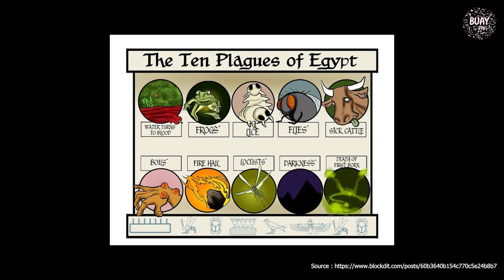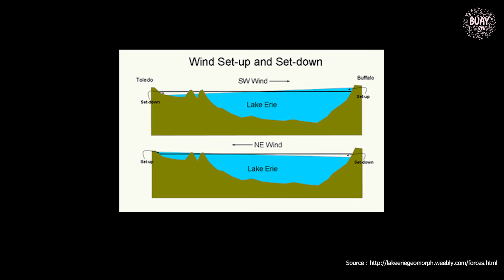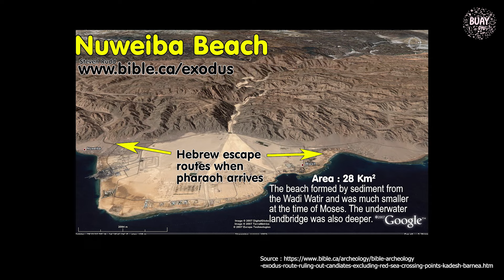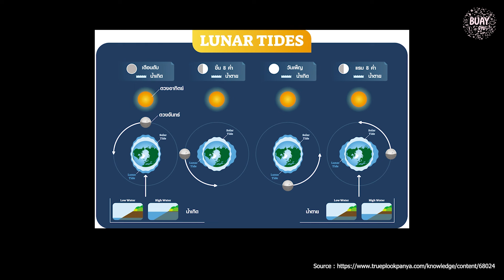โมเสสแหวกทะเลแดงได้อย่างไร ? | BUAY คุย Podcast EP.19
Edited By ►@marchvitch7402

สามารถสนับสนุนเป็นค่ากาแฟให้พวกเราได้ที่:

พวกคุณอาจจะเคยทราบเรื่องที่โมเสสทำการแหวกทะเลแดงกันอยู่แล้ว แต่พวกคุณเคยสงสัยไหมว่าโมเสสทำอย่างนั้นได้อย่างไร และ จุดที่โมเสสได้พาชาวฮิบรูหลบหนีทหารชาวอียิปต์นั้นคือจุดไหน วันนี้เราจะมาวิเคราะห์ถึงทฤษฎีต่าง ๆ ที่อาจจะเป็นไปได้ของการแหวกทะเลแดงของโมเสสกันนะครับ

รายการ BUAY คุย Podcast เป็นรายการที่จะนำเรื่องราว หรือหัวข้อที่น่าสนใจสำหรับพวกเรา มาพูดคุยกันนะครับ

Time codes
00:00 เริ่มรายการ
01:06 เนื้อเรื่องโมเสสแหวกทะเลแดงแบบย่อ
03:11 วิเคราะห์ความเป็นไปได้เหตุการณ์การข้ามทะเลแดงของโมเสส